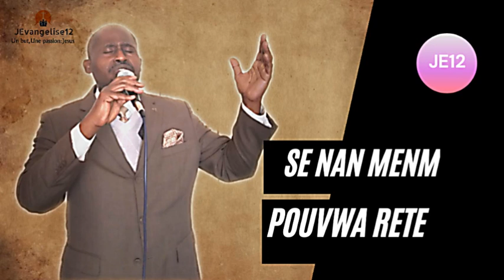SE NAN MENM POUVWA RETE | Rev. Karl CASTEL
An de fwa, men sa m' tande Bondye di: -Se nan men m' pouvwa rete. Som 62:11

*** Merci***
Like (pouce Bleu)